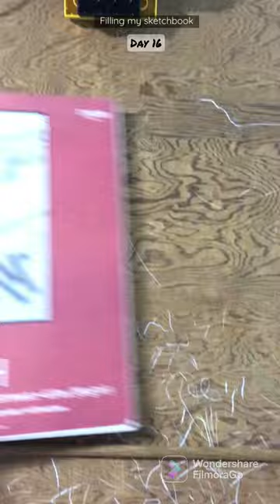Cat eye drawing| Day 16 Filling my sketchbook